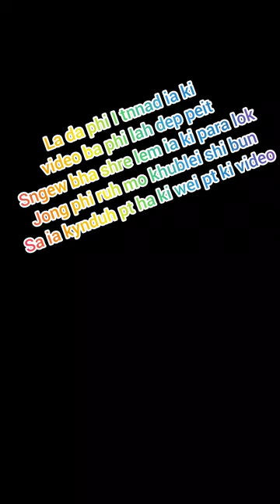shad sngew bha shi sin shi snem ha ki por bam doh sha khlaw 😂😂sa ia peit bha mo 😁